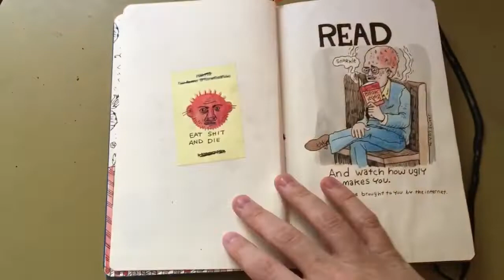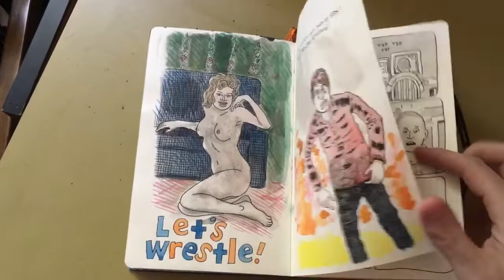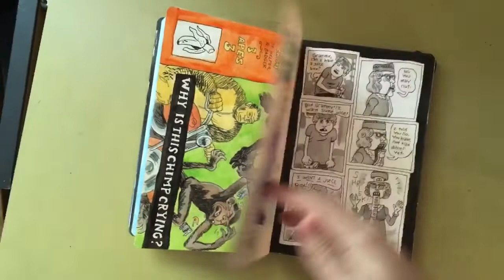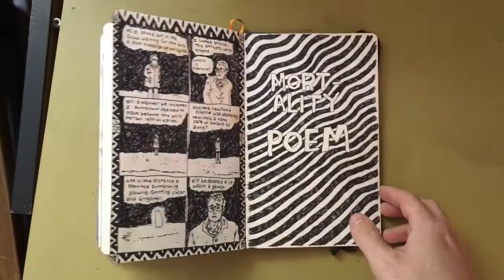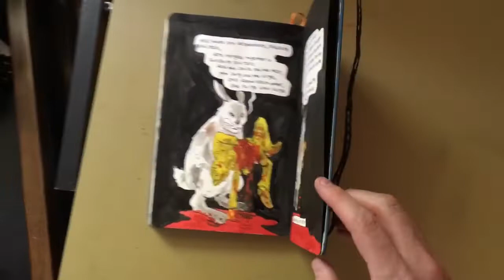My Most Depressing Sketchbook!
A look into a sketchbook I kept with me after a 5 year relationship ended. I was 27 and still learning how to draw my own comics.